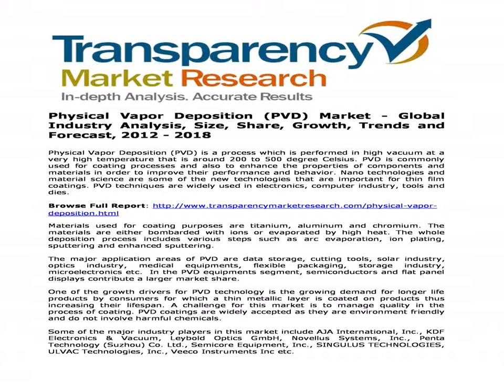Global Enhanced Oil Recovery Market - Forecast and Industry Analysis, 2012-2018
Enhanced oil recovery (EOR) is a term for the techniques used for boosting oil recovery by injecting chemicals, gas, or steam to force more oil from an aged field. EOR is also called tertiary recovery or improved oil recovery.